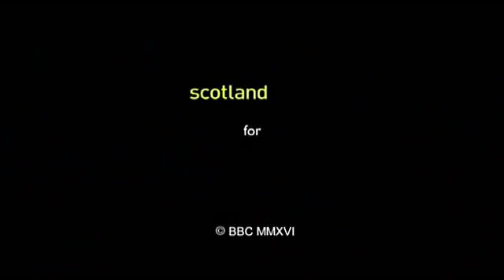Does Social Media Reveal Men's Hatred for Women? - The Big Questions - 17-Jan-2016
Guests include Milo Yiannopoulos, Kate Smurthwaite, Connie St Louis